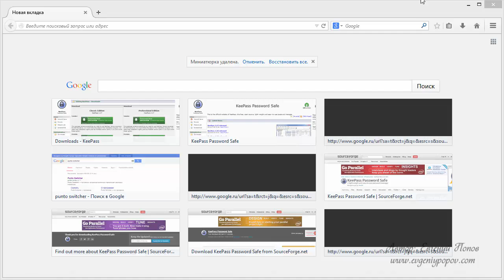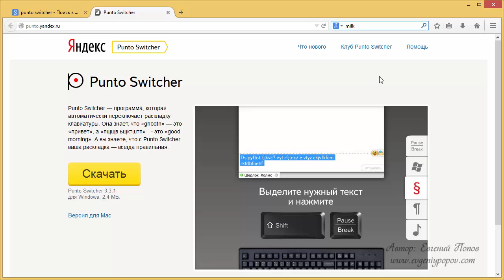Урок №6 Программа для автоматической смены раскладки Punto Switcher \ Панто свитчер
6-ой видео-урок Евгения Попова - скачать и установить программу для автоматической смены раскладки Punto Switcher после переустановки Windows 8 - из видео-курса по переустановке операционной системы Windows 8.1

 Панто свитчер